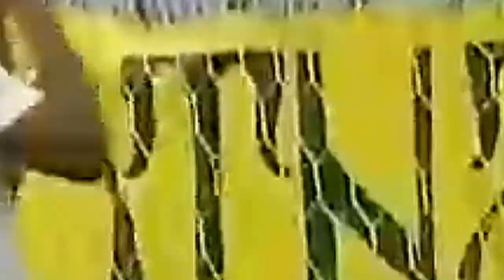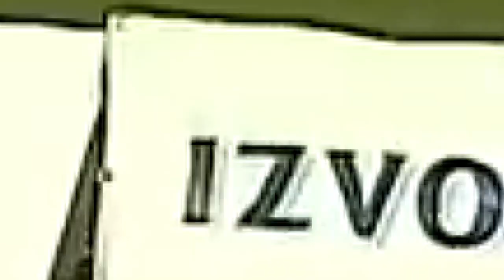Leopold Novak 2018